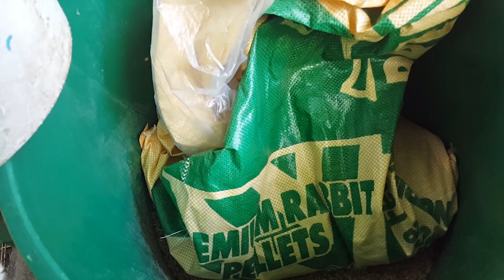FORAGE FOR OUR RABBIT / mga halaman para maka tipid sa feed cost.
NUTRIBUNN RABBIT PELLET PRICE
FIBRELET P875.00
-is good for diet rabbit, or over weight rabbit to reduce their weight, it is also advisable for pet type rabbit.

PREMIUM P935.00
- is for Grower age rabbit from weaning to harvest. 1 month to 3 months old.

MOMMI P975.00
- is for gestating breeder doe up to birth to support her in kindling her litters up to weaning.

PM ME FOR MORE INFORMATION ABOUT THE FEEDING PROGRAM FOR NUTRIBUNN USER.

THANK YOU GUYS GOD BLESS